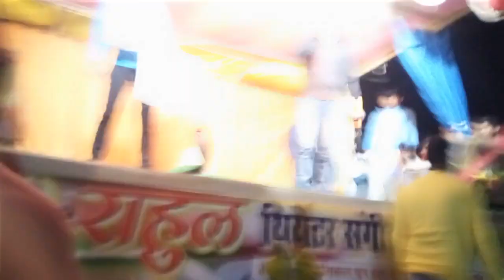drama 2019 .... bhitihara live drama. .Nav yuwak Chatra sang.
All Original Credits - T Seres " World No.1 Music Company :-
Proud Of T Seres In Indian
.◆ Notice ◆

Dear T Seres :- यह वीडियो मैं एंटरटेनमेंट के लिए बनाया हु इस वीडियो से मैं किस भी प्रकार से पैसा कमाने के लिए नही बनाया हु और न ही इस गाने का गलत उपयोग किया फिर भी ( T Seres) आप को गलत लगता है तो कृपया मुझे ( Email  कर दीजिए मैं इस वीडियो को Only 8 minutes में डिलीट कर दूंगा ) 🙏✔✔✔

डिअर सर ( हमारा भोजपुरिया ) सर मैंने आपका सॉन्ग अपने यूट्यूब चैनल पर लगाया है सर अगर आपको इससे कोई प्रॉब्लम हो तो प्लीज कोई कदम उठाने से पहले सर प्लीज हमसे कांटेक्ट कर लिजिये सर 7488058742 🙏🙏🙏🙏🙏🙏
Song : DIDI KA DEVAR AANKH MAARE
Singer : KHESARI LAL YADAV,PRIYANKA SINGH Music Director : TANISHK BAGCHI
Lyricst : SHYAM DEHATI